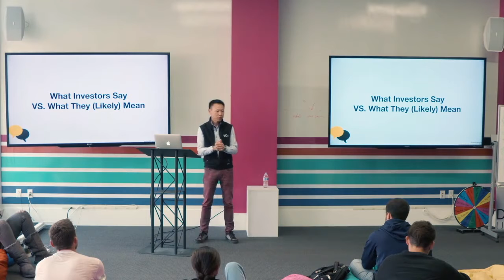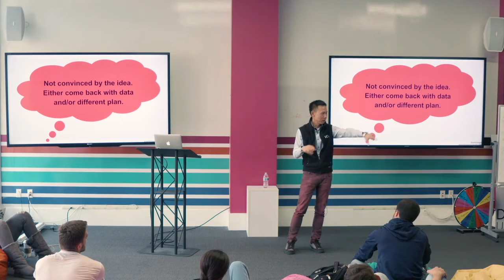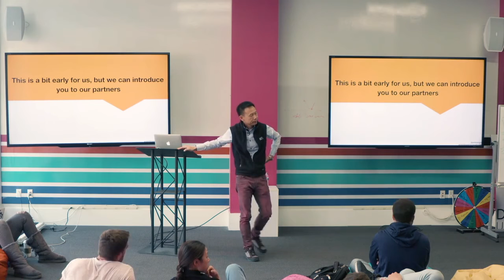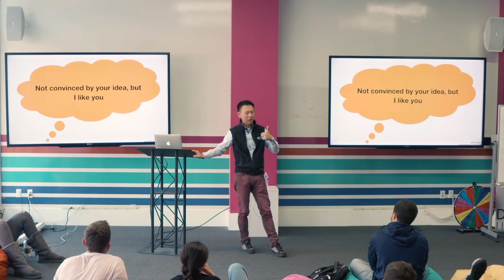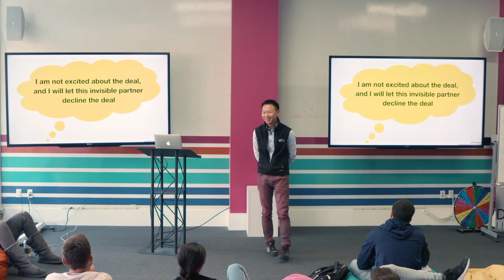What investors say vs what investors mean (Part 1) - Mystery solved!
With 15 years of experience in early stage investments, Andy Tang  explains the venture capitalist language. He decodes the usual messages that entrepreneurs receive from VC's as responses and the interpretation of them.

Check out part 2 of this series here: What investors say vs what investors mean (Part 2) - Mystery solved!

You can also take our free course on StartupWind here: Understanding Venture Capital

We would love to know your thoughts and comments about experiences that you have had in the fundraising process.

About StartupWind: Headquartered in Cupertino, California, StartupWind is the AI-powered Innovation & Mentoring platform that is designed for 30 million small businesses in the US. StartupWind unveils a new way to connect, incubate, mentor, and scale startups and SMBs (Small Businesses). StartupWind works with University, State, and SBDC programs to help them build a powerful digital innovation engine for their regions and enables them to assist a large number of startups and small businesses to run their businesses profitably and avoid costly business closures.

StartupWind has been delivering impact to about 25,000 innovators & mentors affiliated to over 100 universities in the world who have created over 5,000 ideas, 4,000 Business Model Canvases, and thousands of business plans using StartupWind’s tools, frameworks & courses and has access to a large number of mentors on the platform.

for more information.